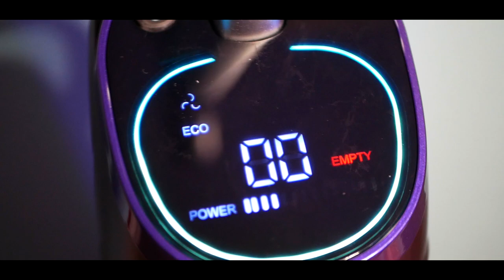EASINE F100 - Crash test d'un aspirateur super puissant !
Bonjour à tous ! Aujourd'hui vidéo assez spéciale dans laquelle je vais tester l'aspirateur EASINE F100. J'en ai profité pour faire un Crash test et le mettre à l'épreuve. En tout cas, plus d'excuses pour le nettoyage !

Produit de la vidéo:
- EASINE F100